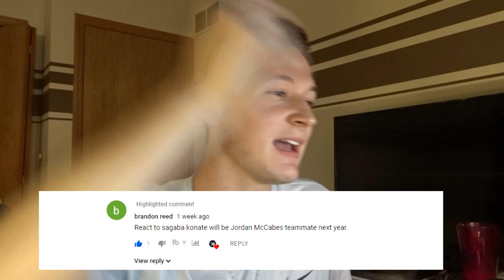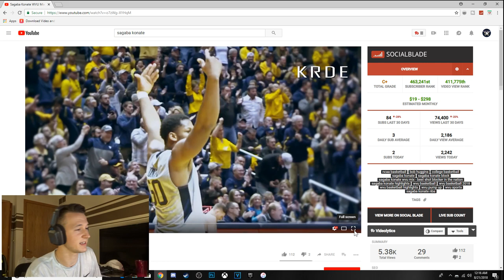SAGABA KONATE, BEST SHOT BLOCKER IN THE NATION!! | Reaction!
What is good fam? Was told to check out Sagaba Konate and well, I was pretty impressed! I hope you guys enjoy this video!! Remember to give me other videos to react to!

Don't get yammed on!